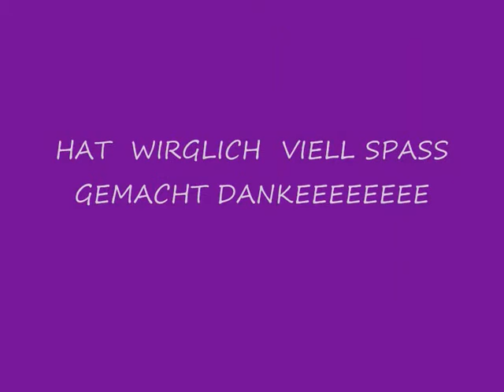griesheim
12 DEV  ADAMIN  mucizesi